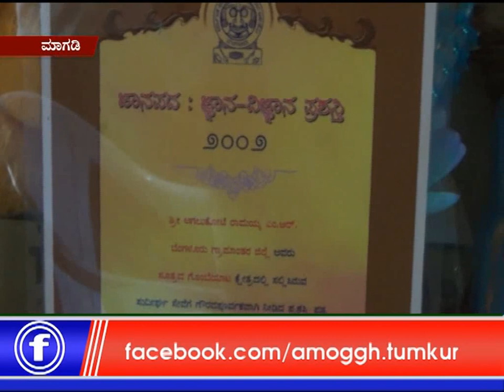16 :07 :2018: Amoggh News Magadi